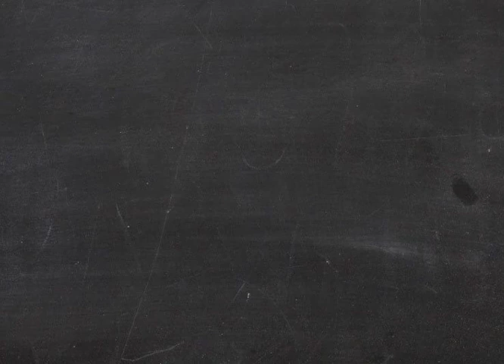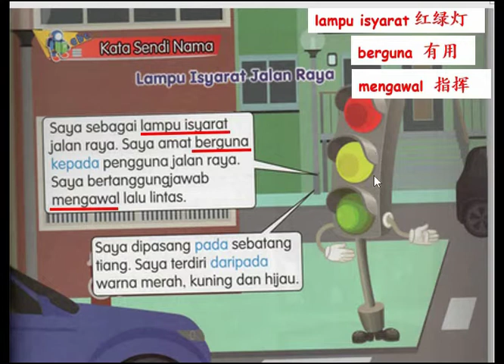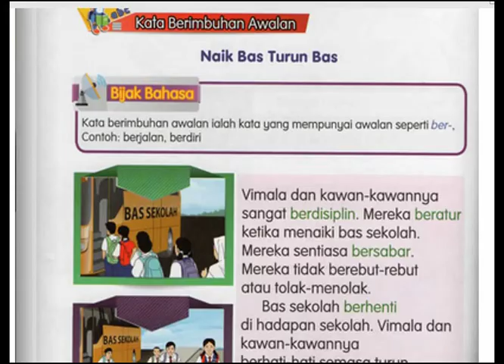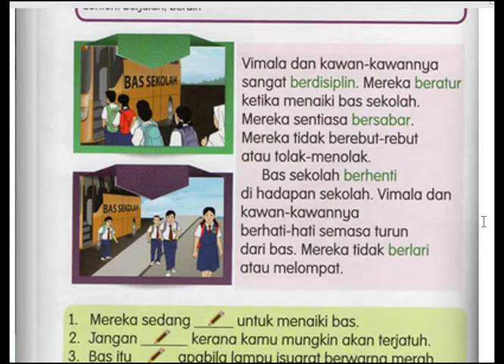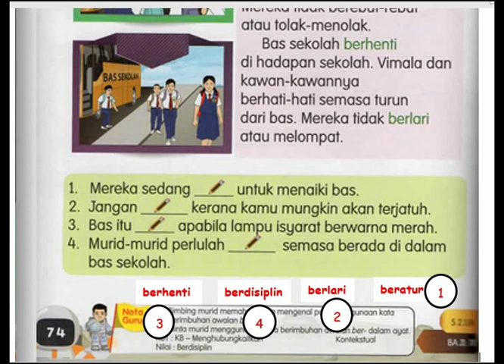BAHASA MELAYU TAHUN 2 [ UNIT 12 ] (BUKU TEKS M/S 73, 74 ) [ PART 3 ]